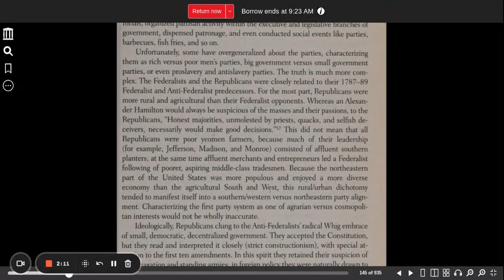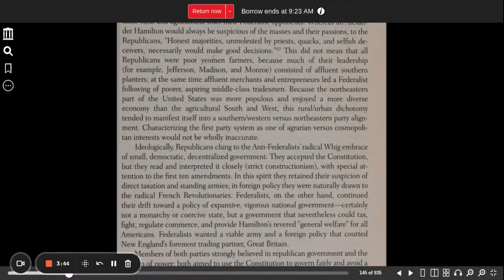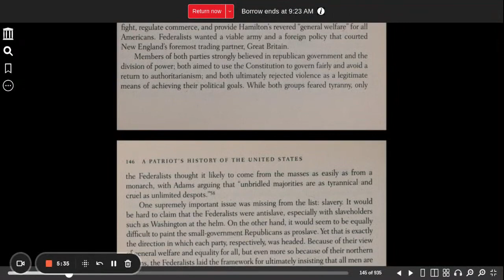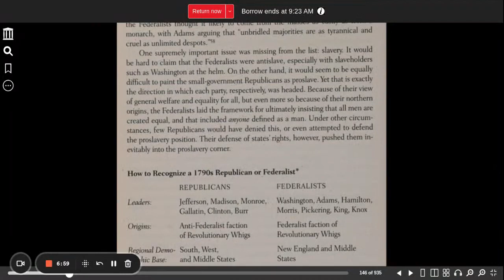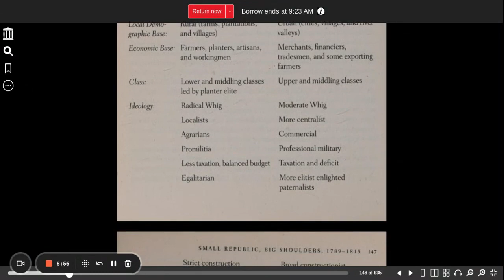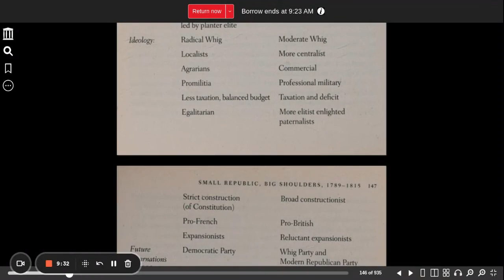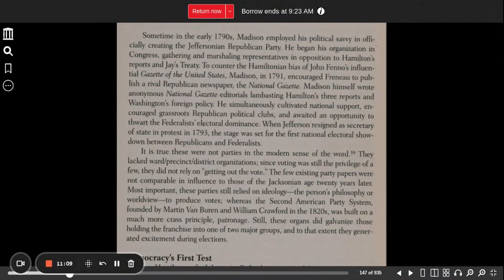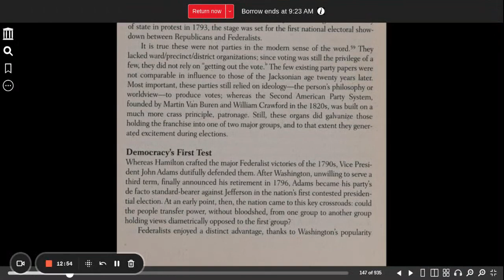A Patriot's History of the United States Chapter 5, Part 7 Republicans vs Federalists